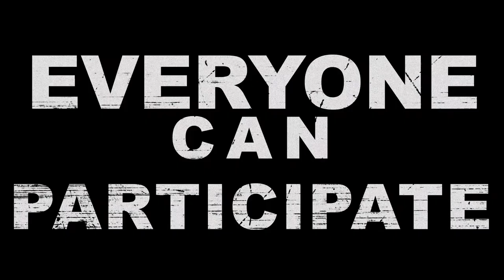Bring Your Own Laptop Challenges Promo Video #2, V2 - Epic Movie Voice Over Guy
So here's my 2nd Bring Your Own Laptop Challenge video. The epic movie trailer voice over dude seemed like it was kind of a fun joke, so I made my video to be a little silly too. I included a little inside joke about Dan's glasses since I think he's hesitant to make his glasses "a thing"; for the BYOL Challenges, but it is becoming one, so I thought I'd add to the trend. I used a pretty cool motion graphic template that I downloaded from Envato.  At first it didn't work for 14 versions, but I finally got it to work changing some settings.